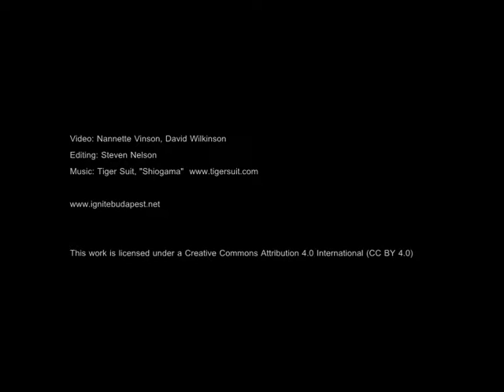Gretchen Meddaugh - Presentation Karaoke 3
Gretchen Meddaugh improvisationally narrates a slideshow she's never seen before at Ignite Budapest #3, March 3, 2010, Cotton Club, Budapest, Hungary.